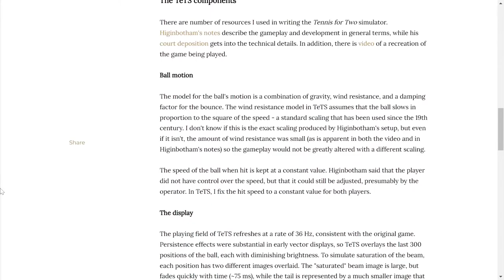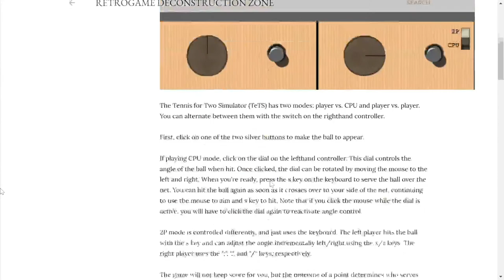Tennis for Two, World's First Video Game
World's first video game!
Tennis for two was created by William Higinbotham and Robert Dvorak.
It was, however, a lost game but it is recreated in many online platforms.